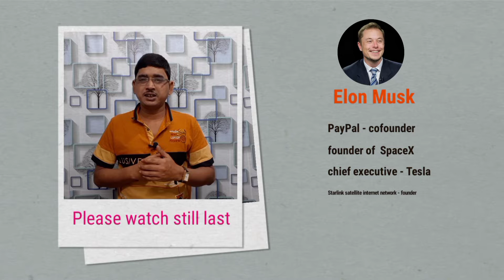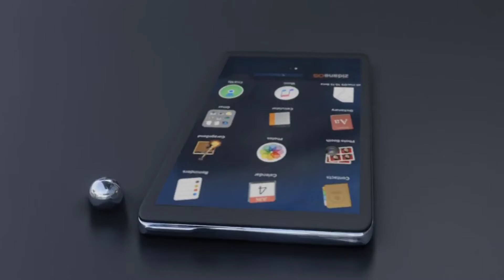Is tesla model pi phone real ? | Tesla phone features | Tesla phone price | Elon Musk.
This is SS WAVES. In this video here I describe about is tesla model pi phone real or not in bengali language. If tesla will launch this phone then what will be Tesla phone features and price.
Does tesla made a phone?
Tesla phone model pi.
Tesla phone features.
Tesla phone price in India.
Who is Elon Musk?
why Elon musk is famous?
has tesla released phone?
has Elon Musk announced tesla phone?
Tesla phone release date.

You are most welcome for any questions or suggestions.
Please fallow and inform me on...